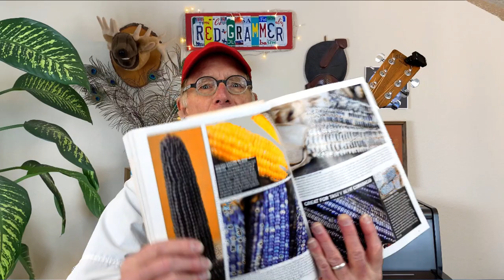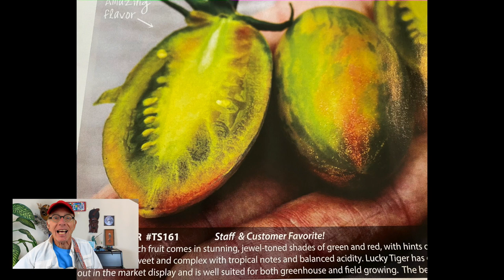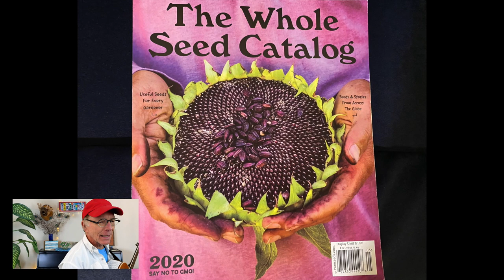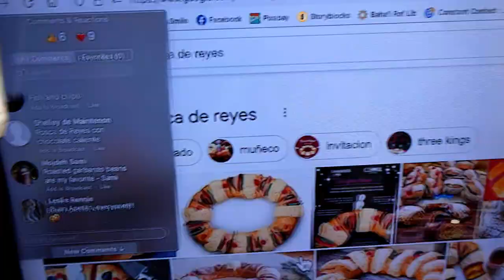Live Weekly Family Concert #92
It feels good to sing!  Ready, set, go!

Place In The Choir
Can You Sound Just Like Me?
Let’s Go Riding
Me and the Morning
15,000 Kinds of Tomatoes
Buono Appetito